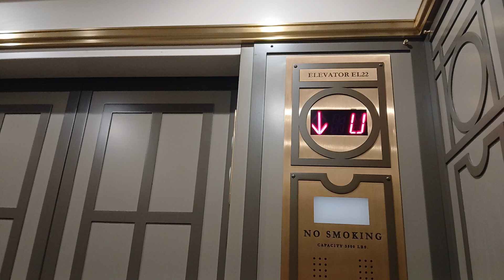Schindler hydraulic connection elevator at Grand Central Terminal (Manhattan, NY)